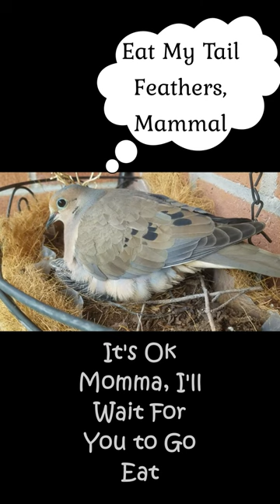New Arrivals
Momma Mourning Dove had little Baby Birds on my Balcony :)